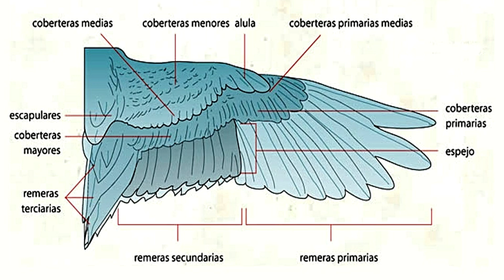Palomos de Clase Charla Coloquio Estandar 02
Charla-Coloquio (2ª parte de dos) sobre el estándar del Palomo de Clase realizada en la sede de la Sociedad de palomas "Los Bravos" a cargo del aficionado-criador Joaquín Cordero. Marzo de 2012 El Puerto de Santa María, Cádiz.
- Adaptación La Palomería para compartir con la afición en general a estas prácticas. No olvides de visitarnos en nuestra pagina de Facebook La Palomería, ni de compartir nuestros videos. Saludos.
The colombicultura, art of breeding and selecting pigeons.
Do not forget to visit us on our Facebook page La Palomería, or share our videos. Greetings.